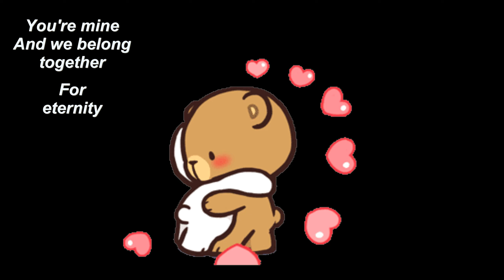"We Belong Together" loslobos cover song & video from labamba movie